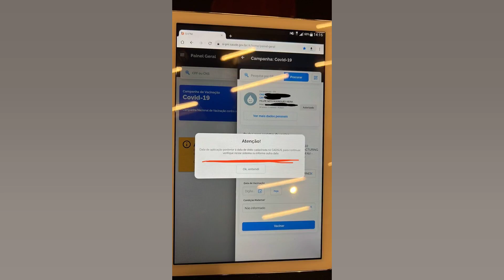NOME DE FELIPE NETO CONTRA COMO ‘MORTO’ EM SISTEMA DO MINISTÉRIO DA SAÚDE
Nos Stories do Instagram. Felipe Neto disse que ainda parece como “morto” no banco de dados do SUS (Sistema Único de Saúde). gerido pelo Ministério da Saúde. Na rede social. o youtuber compartilhou prints da tela que a exibia seus dados cadastrais. “Continuo registrado como morto no Ministério da Saúde. Ninguém resolve nada!”. escreveu Neto na legenda do post. Vale relembrar que os sistemas digitais da pasta foram hackeados em outubro do ano passado. e sofreram um apagão de dados sobre a pandemia e a vacinação no Brasil. Veja as publicações de Felipe Neto: Saiba mais + O que ocorre no cérebro quando morremos? Cientistas já têm uma resposta + ‘Pedra da morte’ do Japão se parte depois de quase mil anos + Homem ateia fogo em usuário de drogas em Belo Horizonte + Veja quais foram os carros mais roubados em SP + Após dizer que Gusttavo Lima é pai de sua filha. mulher pode ser processada + Horóscopo: confira a previsão de hoje para seu signo + Um gêmeo se tornou vegano. o outro comeu carne. Confira o resultado + Ômicron: Sintoma inesperado da infecção em crianças preocupa equipes médicas + Vendedores do Mercadão de SP ameaçam clientes com golpe da fruta + Truque para espremer limões vira mania nas redes sociais + Expedição identifica lula gigante responsável por naufrágio de navio em 2011 + Agência dos EUA alerta: nunca lave carne de frango crua